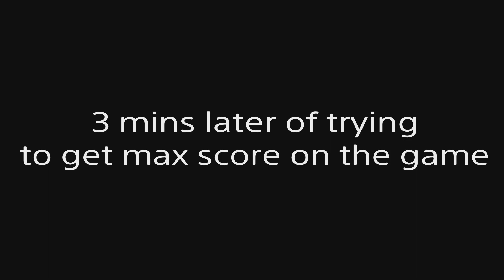Finding Unexpected Love in Rec Room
Scardy Pants/@StitchGaming315